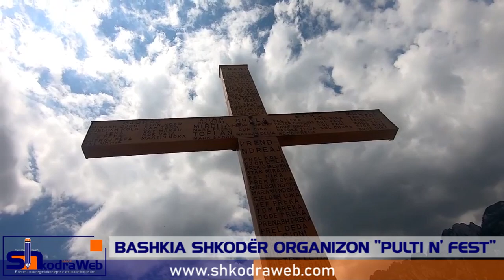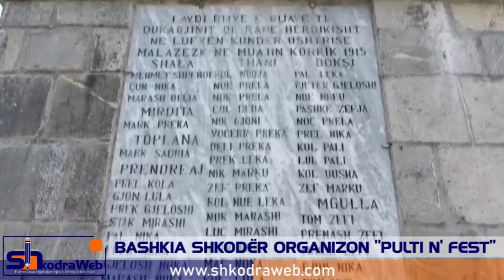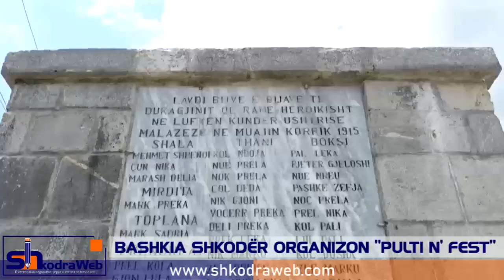ShkodraWeb Media I Bashkia Shkodër vijon traditën, organizon edhe sivjet aktivitetin "Pulti n' Fest"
Vazhdon tradita e aktivitetit “Pulti n’Fest”, traditë kjo e rrënjësuar në vite nga banorët e zonës dhe e mbeshtetur tashmë çdo vit nga Bashkia e Shkodrës. Aktiviteti u përshendet nga Arben Gjuraj, nënkryetari i Bashkisë Shkodër i cili shprehi vleresimet e tij për mikpritjen, traditat dhe mrekullitë natyrore të zonës së Pultit. Gjithashtu, Tom Marku administrator i Njësisë Administrative Pult, përshendeti të pranishmit duke theksuar rëndësinë e promovimit të Pultit, produkteve, natyrës e të gjithë historisë së lavdishme të kësaj zone.

Zgjodhëm pikërisht Gjurajt e Planit, aty ku ngrihet memoriali i Dëshmorëve të Dukagjinit, rënë në luftë me pushtuesit malazez në vitin 1915. Përfaqësues të Bashkisë së Shkodrës, familjarë të deshmorëve e përfaqësues të komunitetit vendosën kurora me lule dhe bënë homazhe për ata burra që dhanë jetën dhe që sot pas 105 viteve na bëjnë të ndjehemi krenar.

Takimi dhe kuvendimi me banorët e Pultit, është një kënaqësi e veçantë. Ato janë të drejtpërdrejtë, flasin hapur dhe me një mençuri që duket se buron natyrshëm, ashtu si uji i ftohtë i lumit të Kirit që përshkon të gjithë zonën.

Një natyrë mahnitëse, njerëz të mrekullueshëm dhe mikpritës, bartës e përcjellës të traditave qindra vjeçare, këtë shpalosi Pulti dhe banorët e tij në vazhdim te një tradite që do të vazhdojë gjatë nga Bashkia e Shkodrës.